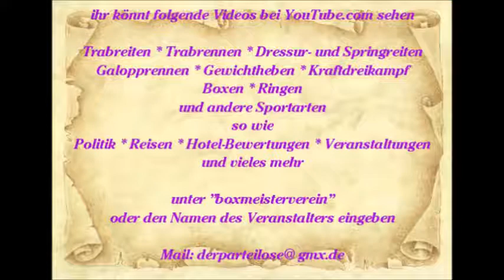861 * Der Sportler * Reisen * Mallorca Paguera Buchten Plaja de Torà & Plaja De La Romana